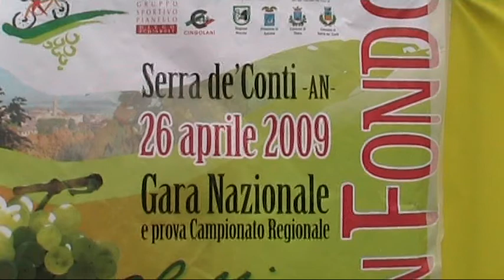Arrivo gara Gran Fondo del Verdicchio Serra dei Conti 26 04 2009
Arrivo gara nazionale Gran Fondo Colline del Verdicchio Serra dei Conti 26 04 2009
1° Trofeo "Colline del Verdicchio". Arrivo percorso lungo.